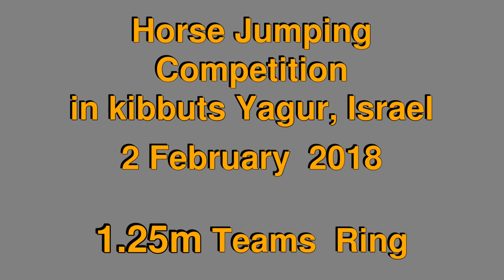Horse Jumping Competition in kibbutz Yagur, Israel, on 2 February 2018 - 1.25m Teams Ring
Filmed and edited by Gill.